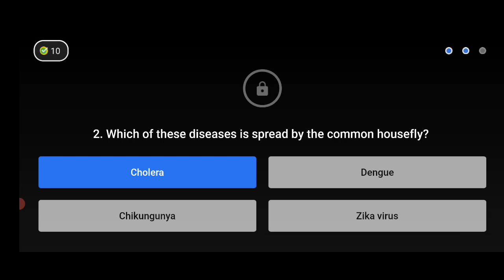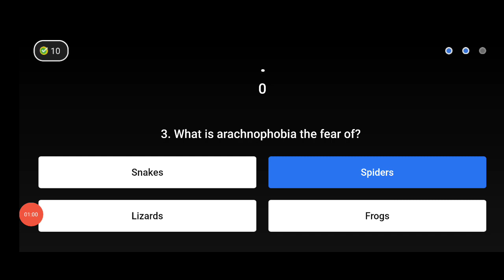Flipkart Prizewali Paathshala Quiz Today Answers | 14 May 2021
fake or not answersflipkart prize wali paathshala quiz today answers